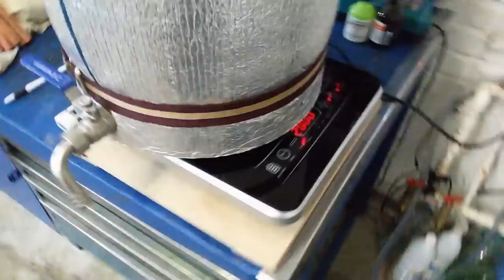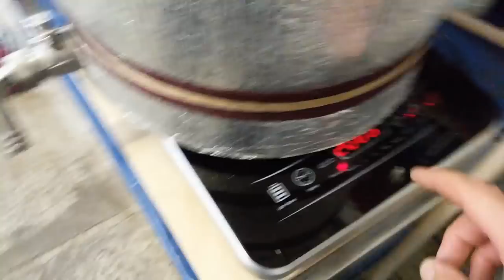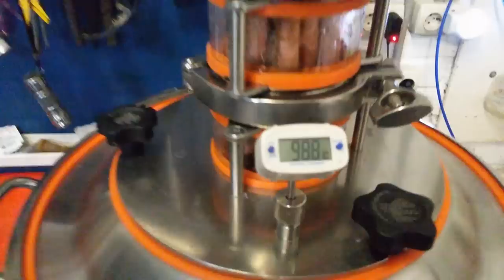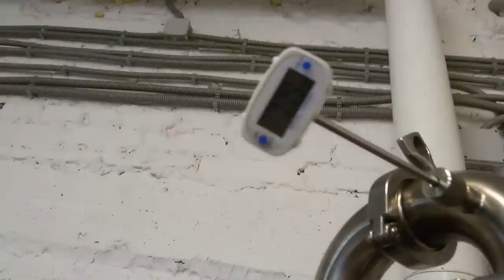Первый опыт изготовления кальвадоса)